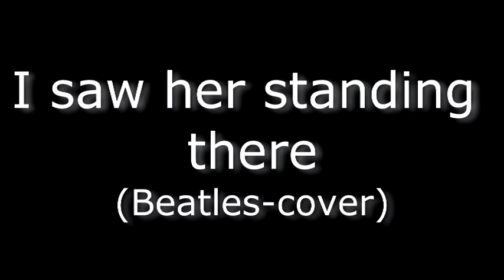I saw Her Standing There-Beatles by 6.9 band cover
beatles cover

Brian Rodelas-Vocal
Jason sta. Maria-lead guitar backup vocals
Milton Dave "snake" Erin-2nd lead guitar backup vocals
Johannes "japp" Esplana-bass guitar back vocals
Gary Padsing-Drums, Backup vocals